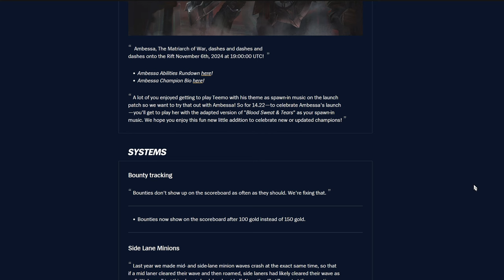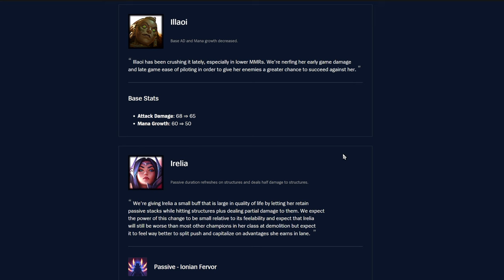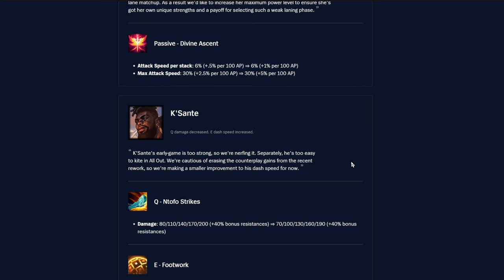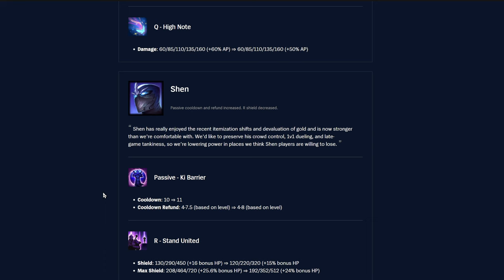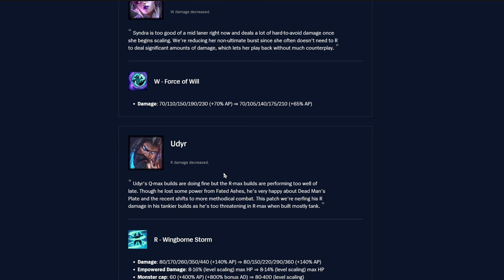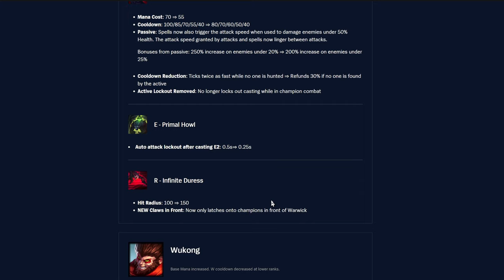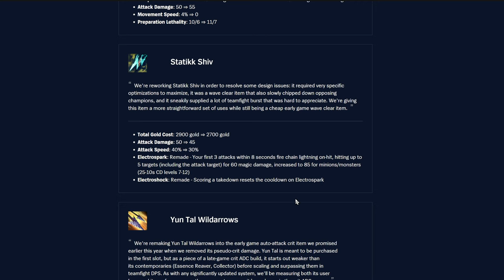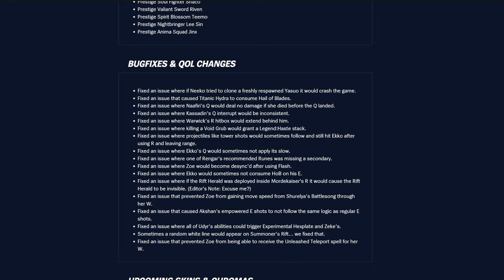14.22 Patch Notes Rundown! - League of Legends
For the Algorithm:
Smolder Ultimate Spellbook Honor Update Updates Ranked Split 3 2 Emote Interactive Objective ARAM Ward XP Experience Elise Tristana Ksante K'sante Spider Queen Venomous Bite Cocoon Rappel Stun Duration Cooldown Recast Target Form Attack Range Passive Dauntless Instinct Q W E R Ntofo Strikes Mana Cost Cast Time Damage Second Seconds True Path Maker Width Unit Duration Footwork All Out Dash Speed Ally Enemy Basic Auto Omnivamp Armor Penetration Gold Champion Champions Resistances Health Regen Growth Armor Speed Ratio Draw a Bead Bonus Rapid Fire % Rocket Jump Slow AP AD Explosion Explosive Charge Critical Strike Modifier Active Chance Multiplied Buster Shot Vladimir Minions Effect Effectiveness Reduced Healing Build Common 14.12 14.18 Tooltip CC Crowd Control League Legends Balance Sanguine Pool Resistances Items Item Changes Dagger Faerie Charm Sapphire Crystal Total Ability Power Needlessly Large Rod Epic Hexdrinker Caulfield's Warhammer Scout's Slingshot Hearthbound Axe Noonquiver Rectrix Recipe Cloak Agility Long Sword 2x Movement Speed 4% Aether Wisp Zeal Oblivion Orb Fiendish Codex Baron Dragon Timer Rift Herald Summoner's Verdant Barrier Seeker's Armguard Magic Resist Winged Moonplate Glacial Buckler Warden's Mail Bramble Vest Rock Solid HP Thorns Bami's Cinder Negatron Cloak Spectre's Cowl Bandleglass Mirror Forbidden Idol Fighter Wit's End On-hit on hit Eclipse Chempunk Chainsword Experimental Hexplate Hullbreaker Turret Tunneler Pickaxe Phage Melee Ranged Black Cleaver Super Structure Ruby Crystal Kindlegem Maw of Malmortius Spear Shojin Haste Sundered Sky Lightshield Blade Ruined King the Death's Dance Sterak's Gage Stridebreaker Ravenous Hydra Lifeline Crescent Life Steal Effectiveness  Titanic Hydra Cleave Overlord's Bloodmail Trinity Force ADC Phantom Dancer Navori Quickblades Flickerblade Runaan's Hurricane Rapid Firecannon Fire Cannon Energize Manamune Muramana Awe On-spell Staikk Shiv Guinsoo's Rageblade Lethal Tempo Lord Dominik's Regards Mortal Reminder Terminus Essence Reaver Kraken Slayer Collector Yun Tal Wildarrows Mercurial Scimitar Bleed Lethality Infinity Edge Assassin Umbral Glaive Out Combat Move Serrated Dirk Youmuu's Ghostblade Opportunity Edge Night Voltaic Cyclosword Serylda's Grudge Profane Hydra Radius Mages Morellonomicon Rod Ages Rylai's Crystal Scepter Hextech Rocketbelt Malignance Horizon Focus Blackfire Torch Cryptbloom Blaze Luden's Companion Archangel's Staff Seraph's Embrace Stormsurge Nashor's Tooth Liandry's Torment Cosmic Drive Banshee's Veil Lich Bane Spellblade Ratio Riftmaker Shadowflame Zhonya's Hourglass Rabadon's Deathcap DoT Pet Tank Warmog's Frozen Heart Heartsteel Knight's Abyssal Mask Locket Iron Solari Trailbazer Iceborn Gauntlet Sunfire Cape Aegis Thornmail Hollow Radiance Unending Despair Force Nature Spirit Visage Kaenic Rookern Dead Mna's Plate Jaksho Jak'Sho Protean Enchanter Echoes Hekia Moonstone Renewer Imperial Mandate Ardent Censer Shield Power Price Staff Flowing Water Redemption Dawncore Boots Berserker's Graves Plated Steelcaps Mercury Treads Mercury's Ionian Lucidity Presence Mind Bash Biscuit Delivery Nimbus Shop queue Queueing SFX VFX Reminder Ping Lane Spawn Tower Missile Plate Takedown Potion Skin Skins Fright Night Shaco Zeri Nunu Viego Worlds 2024 Prestige Annsivirsary sivir skin skins buffs nerfs nerf buff collector yun tal wildarrows grasp undying statikk shiv stormsurge thornmail luden luden's ludens companion nimbus cloak liandrys liandry's torment essence reaver cosplayer neeko trundle esports fan poppy singed mordekaiser mord jhin mundo dr dr. shyvana skarner udyr veigar viegar shyv aphelios caitlyn cait lee sin corki nilah panth pantheon riven trist tristana tryn tryndamere yasuo yone yas